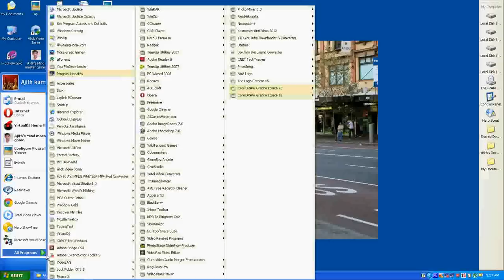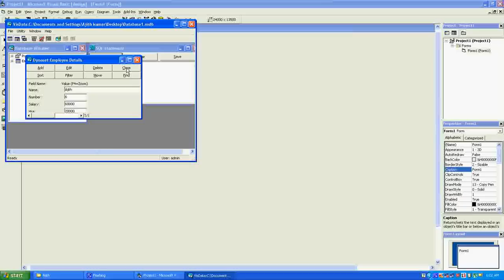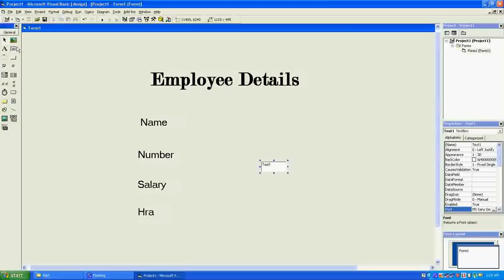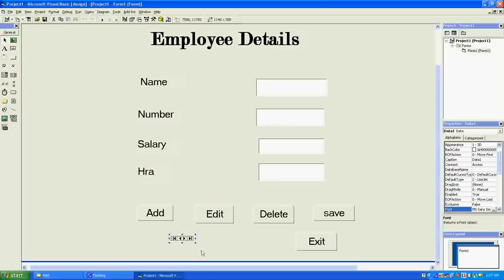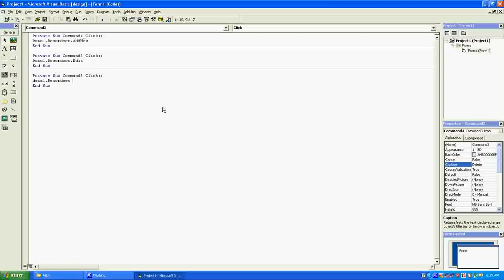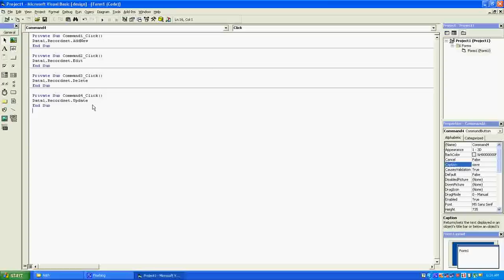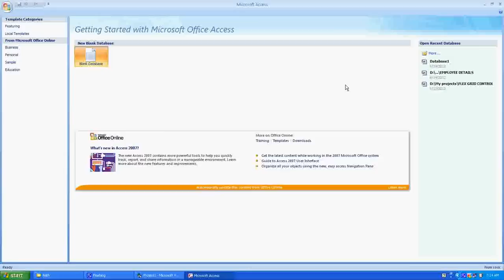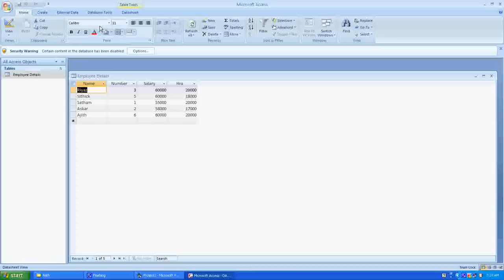How to Add,Edit,Delete&Save a data in Database-visual basic 6.0-Tamil tutorial